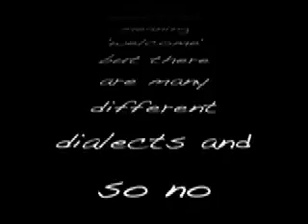'Orana'.No 8 for Jess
If you would like a copy of the all the songs on CD go to tilastream.blogspot.com/ for details